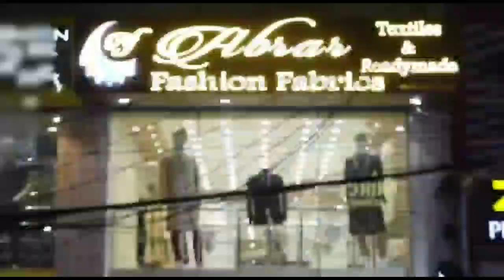Ex CM of United A.P K Rosaiah No More, CM KCR and Min Harish Rao Visited